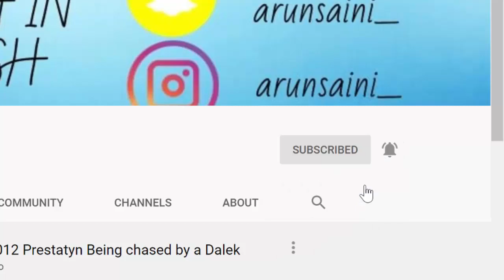HOLI MAHESHWAR 2020 AND WE VISIT MAHESHWAR JAIL!!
Me and Chris visit Maheshwar museum and Maheshwar jail for the first time with Sam. We also play holi festival for the first time in India and EVER in MAHEWSHWAR!